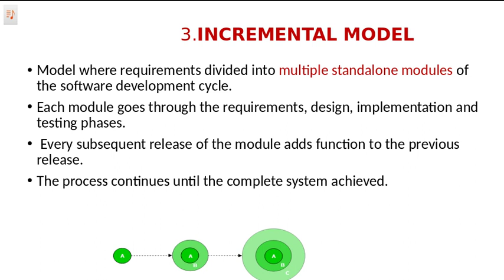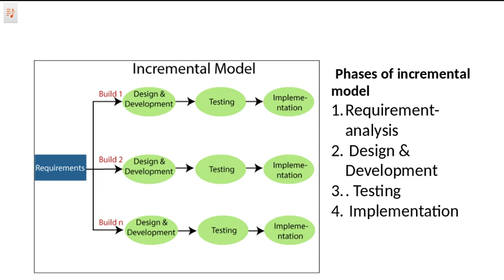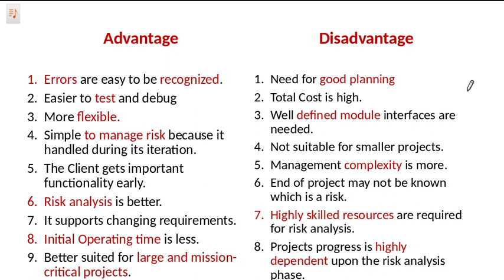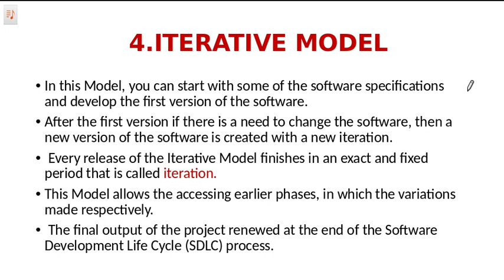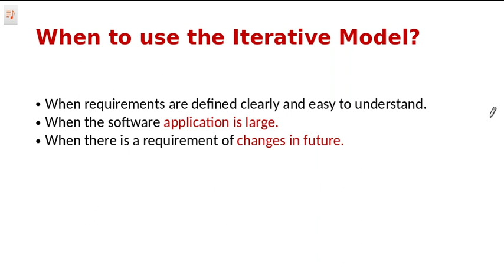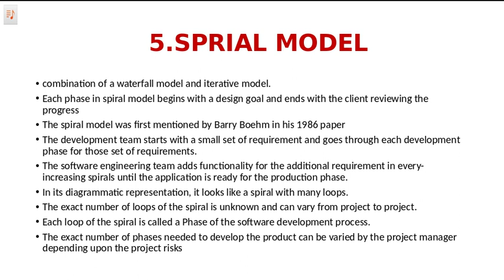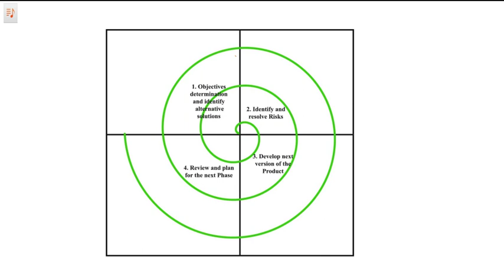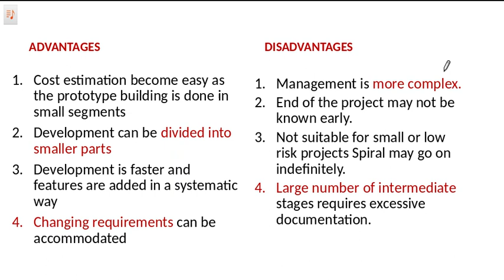Incremental | Iterative and Sprint Model